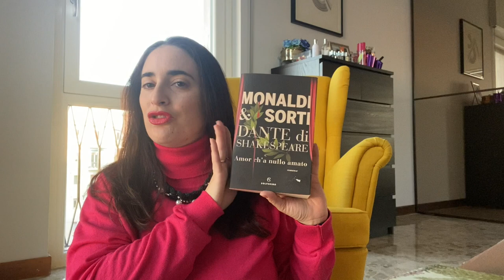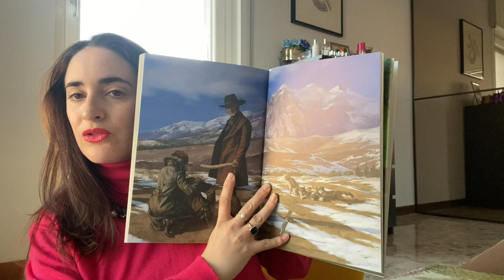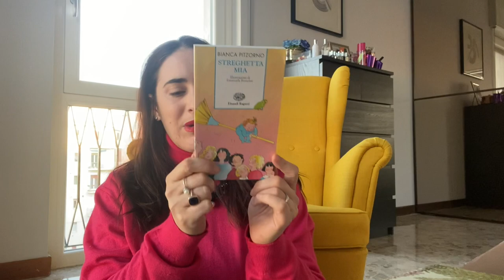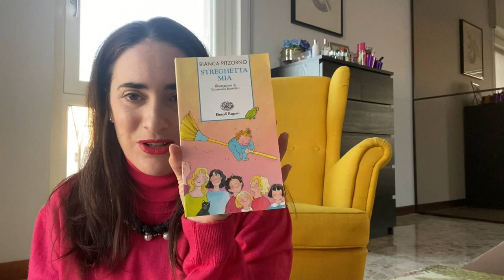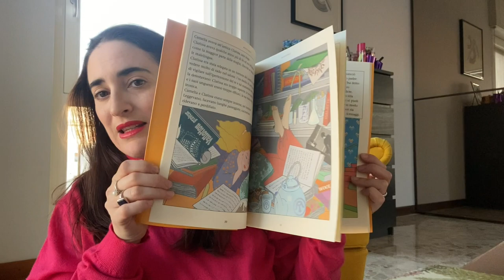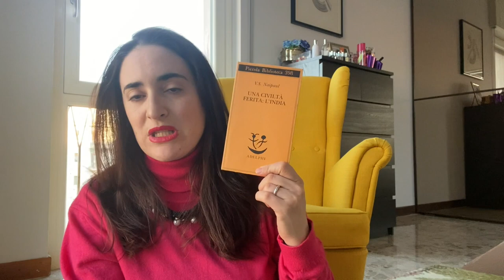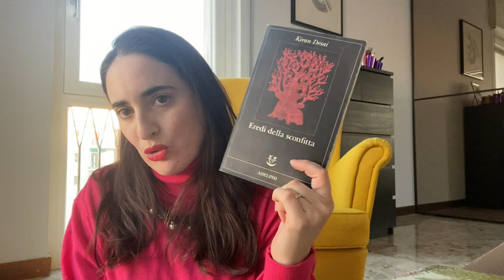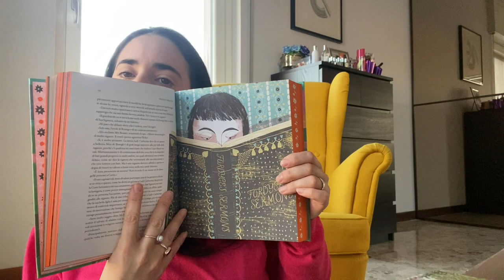Ebbene si ... Book Haul ... di nuovo!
Non ricevo alcun compenso per leggere e/o recensire i i volumi in questione.